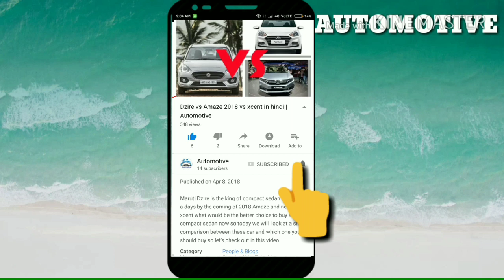2021 kia seltos & hyundai Creta rival upcoming New Skoda Kushaq 2021 spied|2021 skoda kushaq suv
2021 kia seltos & hyundai Creta rival upcoming New Skoda Kushaq 2021 spied|2021 skoda kushaq suv